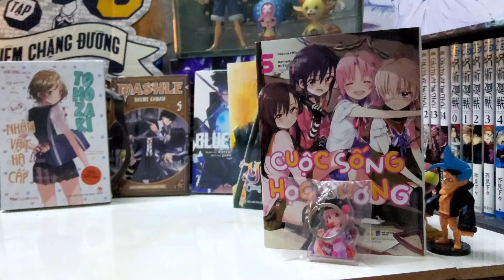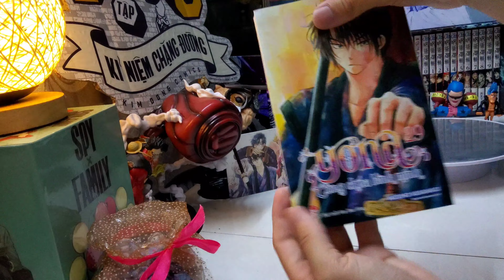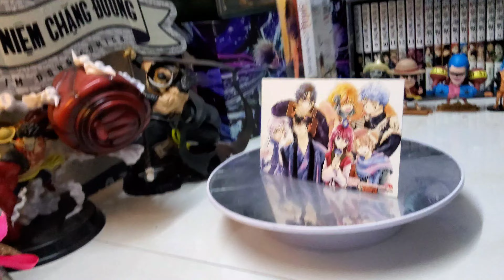[Review #762] YONA CÔNG CHÚA BÌNH MINH TẬP 29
Yona - Công Chúa Bình Minh - Tập 29

Để giải cứu nhóm Yona, Hak phải tuân theo đề nghị của quân sư Kye Sook và bắt tay với quân đội Kouka…

Vì âm mưu của thần quan Gobi mà nhóm Yona đã bị bắt cóc tới đế quốc Kai. Kuelbo sau đó đã bắt Yona làm con tin để buộc Jae Ha phải đầu hàng.